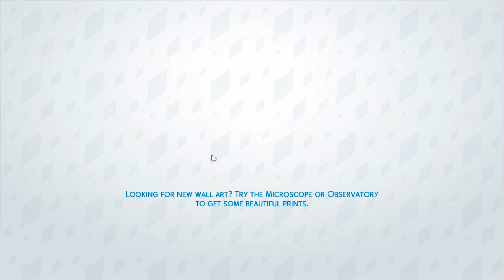The Sims 4: Club Bordello Challenge [Season 1, Part 9] "Jade's First Date"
Sims 3 Mypage: Tiphereth
Sims 4 ID:S3Symbiote

or Jingle Punks